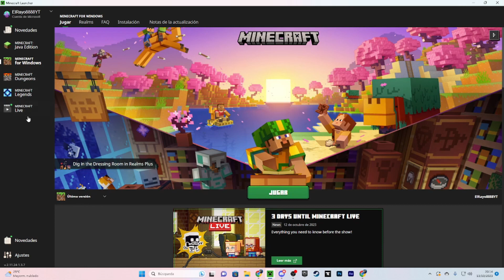TODO SOBRE LA MOB VOTE 2023!!!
Hola.

En el video de hoy os explicaré todo de la mob vote 2023.

Hashtacks